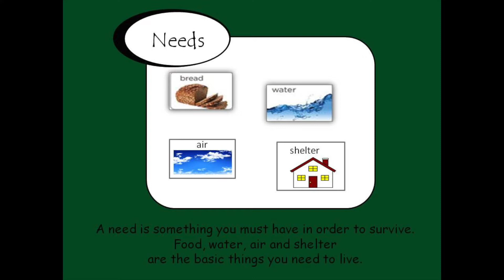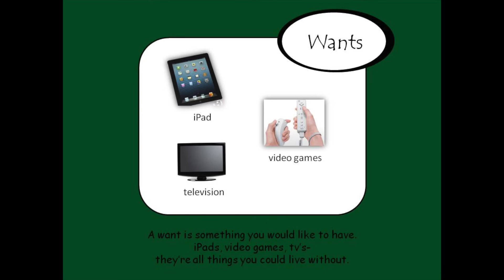Needs and Wants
This song helps students learn about needs and wants.